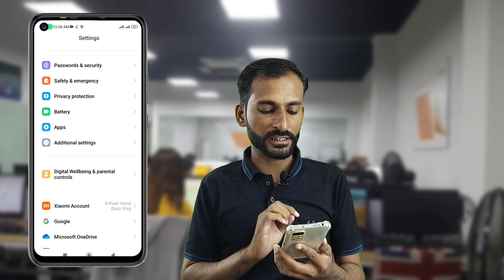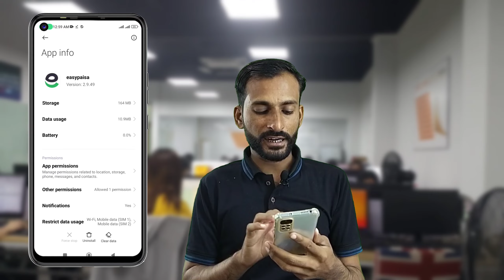Easypaisa App Not Open Error Your Phone has been used in fraudulent suspicious activity kiyo aata he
is video me ap ko easypaisa account ke baare me bataya he ap mobile change karty he to phir apka easypaisa account app me nahi khulta he ap ke pas error aata he ke apke account ko fraudulent me me add kar dia he ye error kiyo aata he is se kaise bache mukamal video dekhain.

your phone has been temporarily blocked due to suspicious activity
your phone has been used in fraudulent/ suspicious activity
your phone has been used in fraudulent/suspicious activity easypaisa
easypaisa error your phone has been used in fraudulent/suspicious activity
your mobile phone was used to access more than one easypaisa account
your device has been blocked for 72 hours
your phone have been blocked due to suspicious activities
easypaisa app error 72 hours
solve error 2023
easypaisa app fraudulent error kiyo aata he
easypaisa app me fraudulent account solution
 easypaisa fraud
easypaisa
easypaisa app
easypaisa frauds
easypaisa fraud call
easypaisa fake call
easypaisa fraud easypaisaa scam
easypaisa scam
easypaisa error
easypaisa frauds call
easypaisa account scam
easypaisa scam pakistan
easypaisa scam exposed
easypaisa problem
easypaisa account
easypaisa scam alert
easypaisa scams
easypaisa fraudulent activity solution,easypaisa fraudulent problem ka solution
easypaisa fraudulent activity masly ka hal